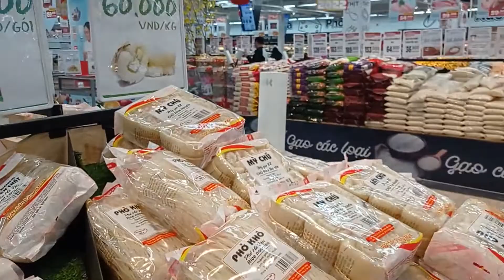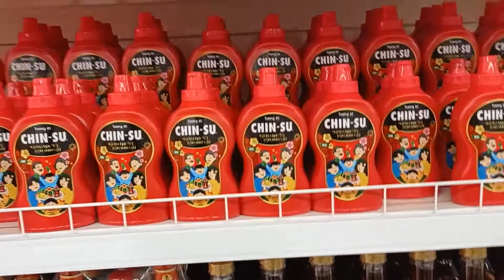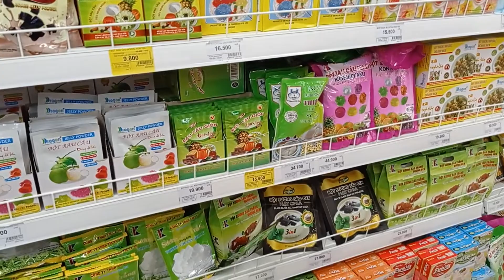Explore Go Supermarket in Hue ( Interesting)